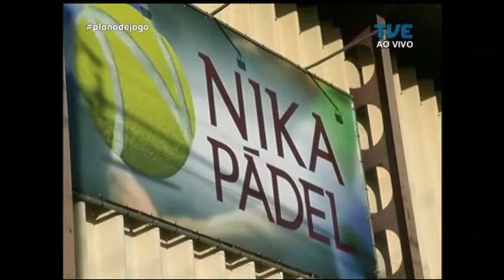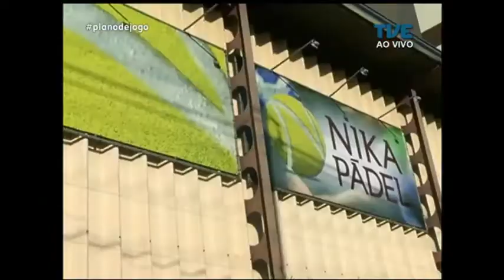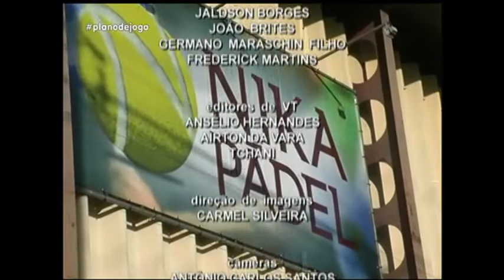Plano de Jogo | TVE - 24/7/17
- A rodada do final de semana dos gaúchos e o jogo do Grêmio esta noite.
- ACBF e Atlântico vencem pela Liga Nacional de Futsal.
- Vôlei feminino vence Estados Unidos e está na fase final do Gran Prix de Volei.
- Na entrevista, saiba mais sobre o padel, com o atleta Júlio Julianoti